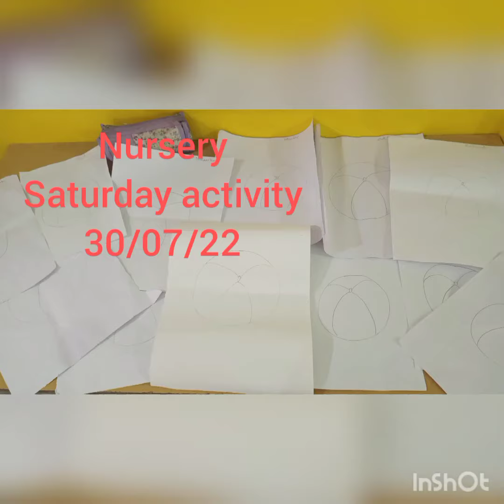July 30, 2022